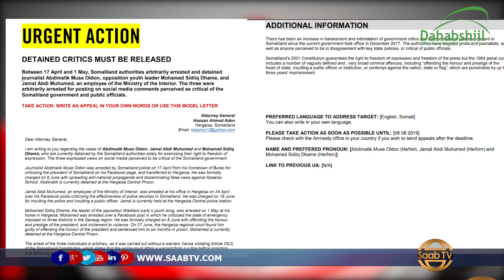Amnesty International Oo Ku Baaqday In La Sii Daayo Masuuliiyiin Ay Xukuumaddu Xidhay